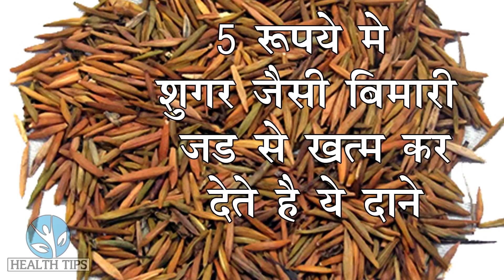शुगर को जड़ से खत्म करे 100% गारंटी के साथ || Most Effective Home Remedies To Cure Diabetes In Hindi